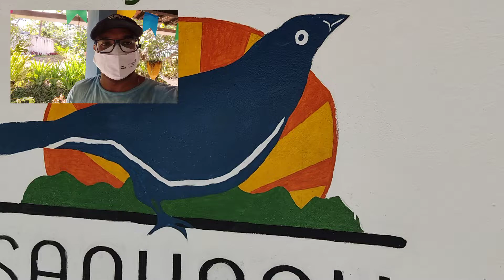ENGENHO SANHAÇU ESPETACULAR !!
Engenho e Cachaçaria Sanhaçu no município de Chã Grande em Pernambuco. Vale a pena ir conhecer um lugar encantador !!!